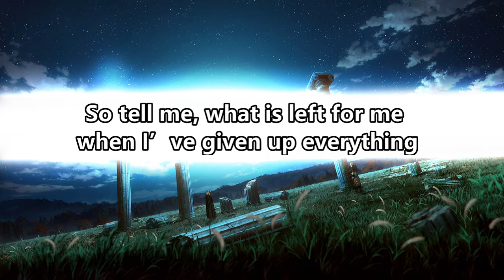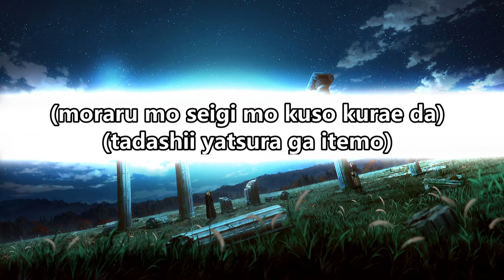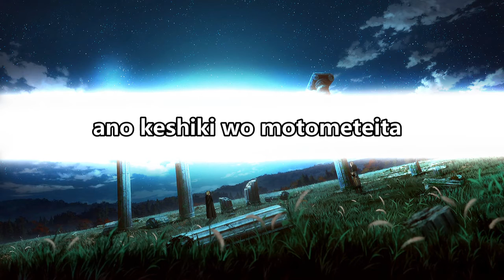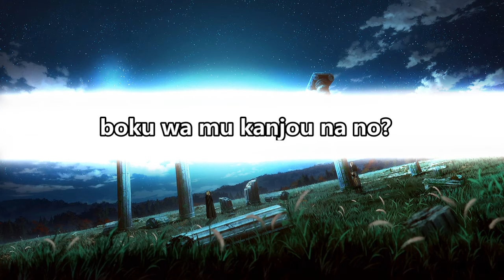Mukanjyo by Survive Said The Prophet | Vinland Saga S1 | Opening 1 ( Romanji Lyrics )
Mukanjyo - English Translations

To sink or swim in order to survive
“dog eat dog world” I tell myself
What went wrong?
Survival of the fittest, the strongest will survive
If it’s the world that our wisdom will lead
Well, tell me what went wrong

I’ve sold my soul
So tell me, what is left for me
when I’ve given up everything

Can someone tell me how I use to picture
the scenes that I used to dream of?
I can’t seem to feel a thing
from this scenery
The more I look back the more I feel
like the person I am is empty inside

The strongest is held down
Through the chain of responsibility
What went wrong?
The weak kept desperate
under the feet of society

We’ve paid our dues
We’ve sold our souls
So tell me, what is left for us
when we’ve given up everything

This world lost its clarity
There’s no justice nor morality
Even with all the good in this world
All it takes is one to destroy
the balance of good and evil
To kill or to be killed,
Is this the meaning of life
we’ve all fought so hard for?